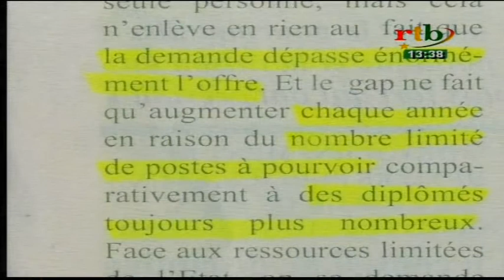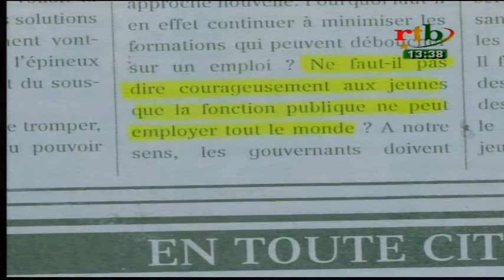rtb / revue de presse du 03 août 2016